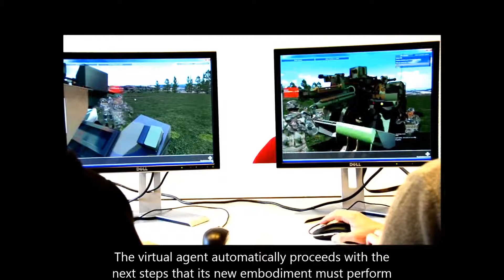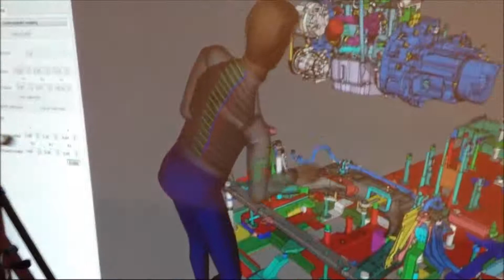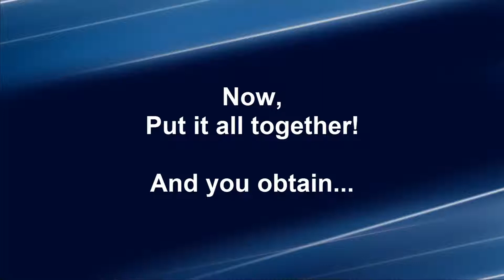Collaborative Virtual Training with Physical and Communicative Autonomous Agents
Virtual agents are a real asset in Collaborative Virtual Environment for Training (CVET) as they can replace missing team members. Collaboration between such agents and users, however, is generally limited. We present here a whole integrated model of CVET focusing on the abstraction of the real or virtual nature of the actor to define a homogeneous collaboration model. First, we define a new collaborative model of interaction. This model notably allows to abstract the real or virtual nature of a teammate. Moreover, we propose a new role exchange approach so that actors can swap their roles during training. The model also permits the use of physically based objects and characters animation to increase the realism of the world. Second, we design a new communicative agent model which aims at improving collaboration with other actors using dialogue to coordinate their actions and to share their knowledge. Finally, we evaluated the proposed model to estimate the resulting benefits for the users and we show this is integrated in existing CVET applications.